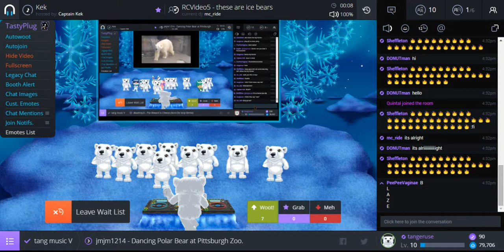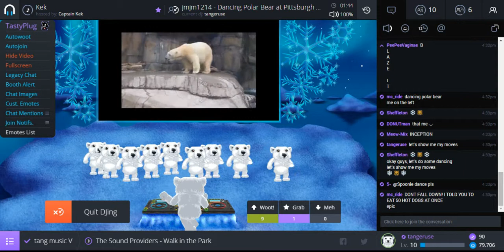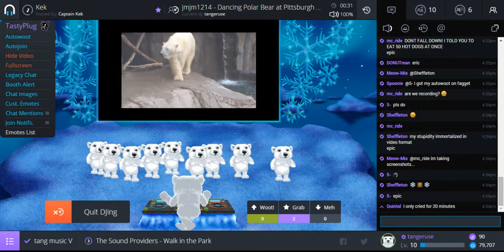more ice bears